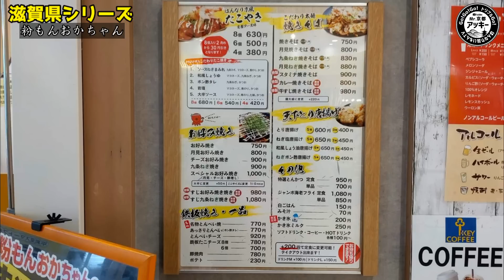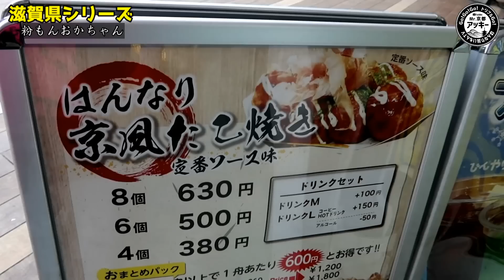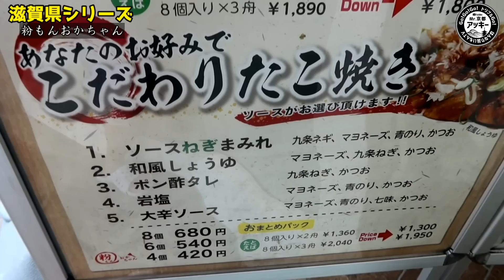平和堂で屋台ビアガーデン！『お好み焼き＆焼きそば＆たこ焼き＆唐揚げ』爆食！【粉もんおかちゃん】京都食レポYouTuber滋賀県遠征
【本日のお店】